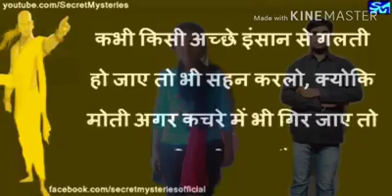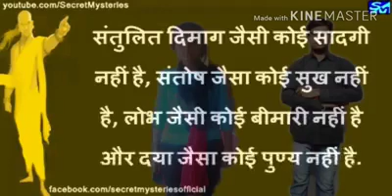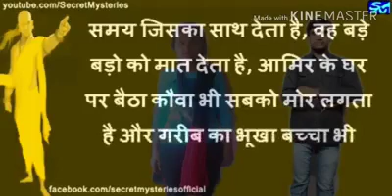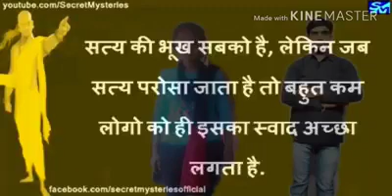good practices for sucessful people moral story